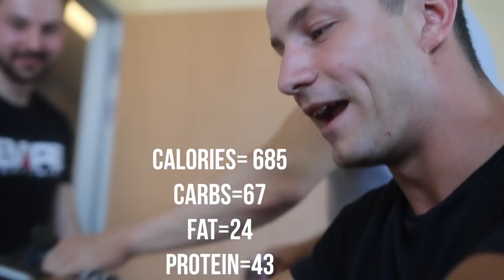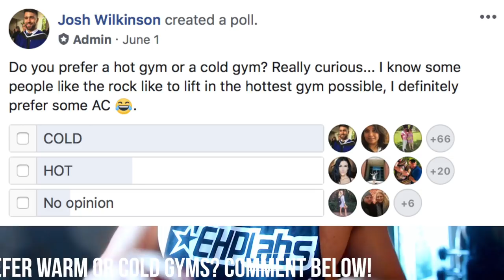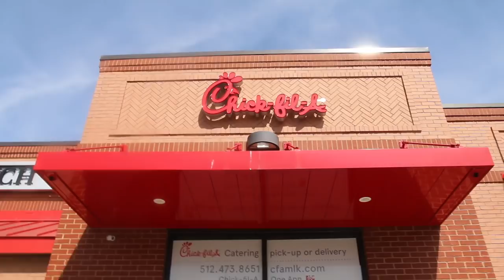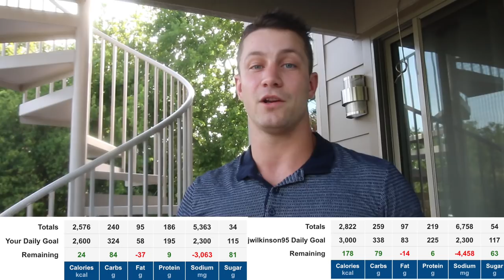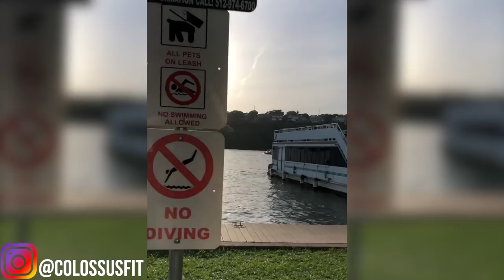Full Day Of Flexible Eating | Stay Shredded While Travelling | Shredded Strength S2Ep.6